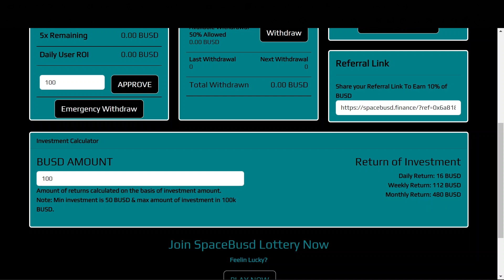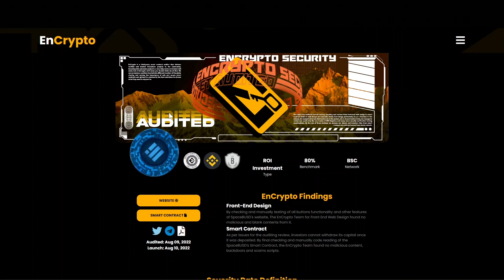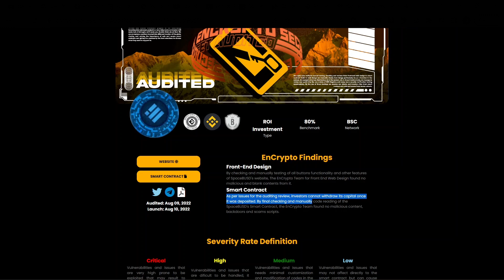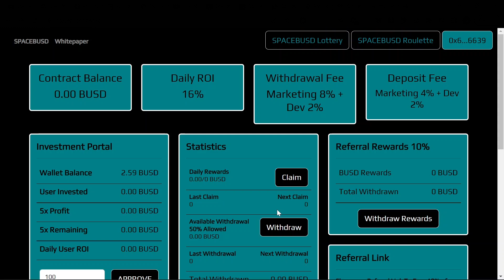Space BUSD || 16% Daily Fixed ROI || Lottery + Roulette Features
Space BUSD. In this video review, we take a look at this brand new miner that offers 16% daily fixed returns, along with some additional features like a lottery, games, and more!

●▬▬▬▬▬▬▬ Additional Information ▬▬▬▬▬▬▬●

SPACE BUSD is an investment platform developed by group of genuine individuals and have run multiple successful investment portfolio earlier. This is their latest sustainable staking project. Among all others such projects this is one of its kind due to unique and supportive business model associated to it. SPACE BUSD funding won’t just be generated through investors, but it’ll have a proper fund allocation through lottery business model which will make it sustainable with high growth potential.

SPACE BUSD is offering multiple investment option through its channel which are associated to attractive gains of various levels. Model A - SPACE BUSD Investment: Anyone making an investment in SPACE BUSD will get fixed 16% daily ROI on principle value with a lower investment ceiling of BUSD 50.

💸 Buy  💰 Hold  🤑 Earn